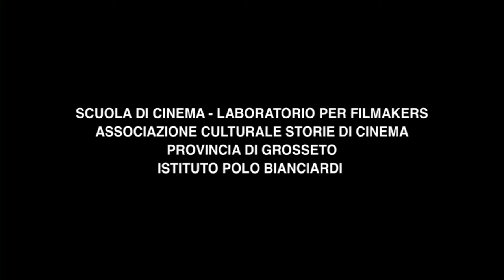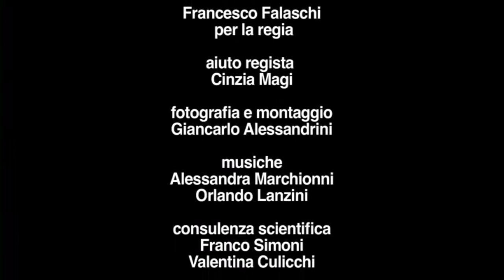Aggiungi vita agli anni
Un cortometraggio realizzato dalla Scuola di cinema - Laboratorio per filmakers di Grosseto, per conto di Coeso Società della Salute grossetana, sull'importanza del movimento. Realizzato con la supervisione del regista Francesco Falaschi e con la consulenza per dottor Franco Simoni, direttore UO Medicina dello sport della Asl 9 di Grosseto e della dottoressa Valetina Culicchi.